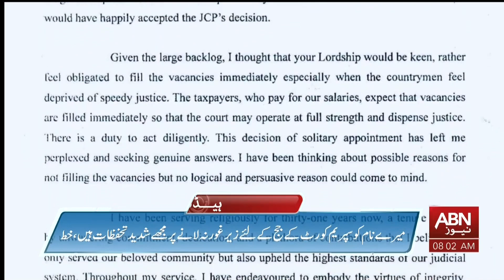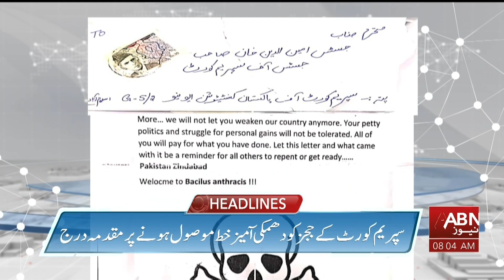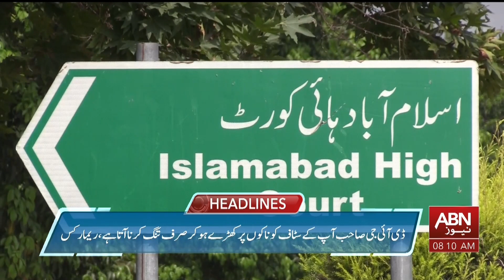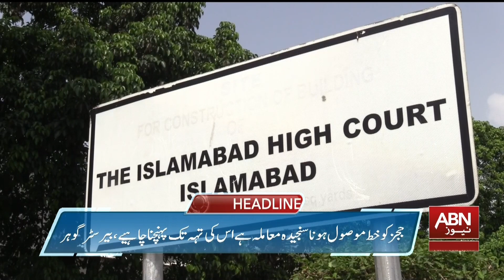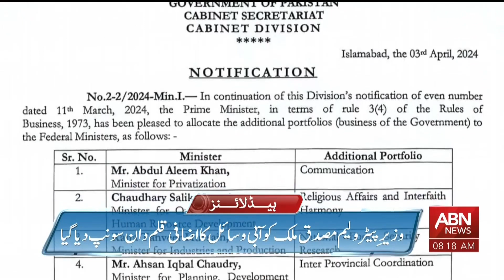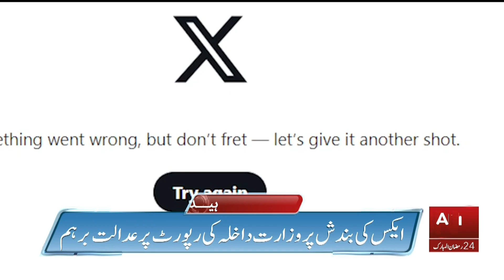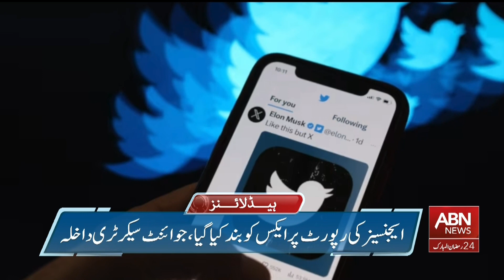ABN News HEADLINES 08 AM | 04 April 2024